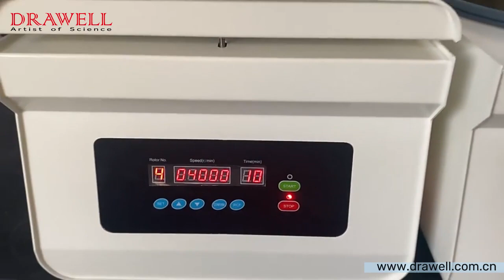【Product Show】TDZ5-WS Digital Low Speed Centrifuge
TDZ5-WS low speed centrifuges are widely used in medical and Biological fields, Health Examination centers, laboratories, etc.